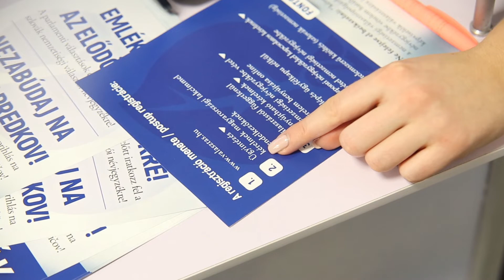Szeljak Bence - a Magyarországi Szlovák Fiatalok Szervezete elnöke